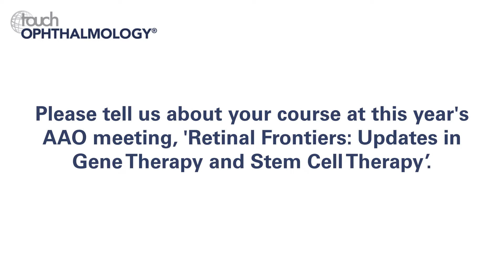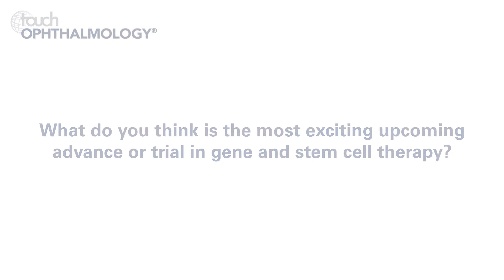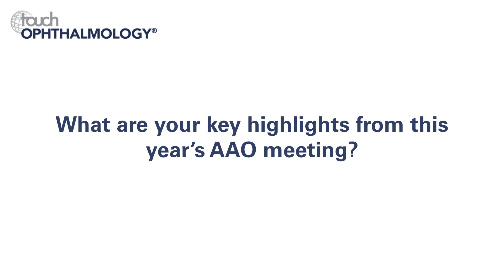Christine Kay, AAO 2018 – Updates on gene therapy and stem cell therapy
We spoke to Christine Kay at AAO 2018 regarding her long-running course titled 'Retinal Frontiers: Updates in Gene Therapy and Stem Cell Therapy', as well as her most exciting advances and trials in gene and stem cell therapy and her key highlights from this year's meeting.

Questions:
1. Please tell us about your course at this year's AAO meeting, 'Retinal Frontiers: Updates in Gene Therapy and Stem Cell Therapy'. (0:11)
2. What do you think is the most exciting upcoming advance or trial in gene and stem cell therapy? (1:58)
3. What are your key highlights from this year's AAO meeting? (3:26)

Speaker disclosures: Christine Nichols Kay is a consultant for Spark Therapeutics, an investigator for Alkeus and Foundation for Fighting Blindness and a consultant/investigator for AGTC.

Filmed at the American Academy of Ophthalmology (AAO) 2018 Annual Meeting, Chicago, IL, US, 27–30 October 2018.